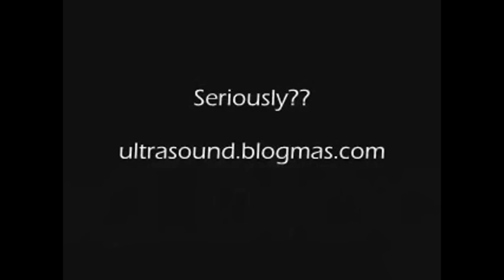J.P.MILK LOVE @ LIVE by Fuego Astral Mix 2010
- FUEGO ASTRAL 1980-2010 LIVE @ DOCUMENT OF RADIO , TV SHOW, VIDEOS AND MUSIC MIXES